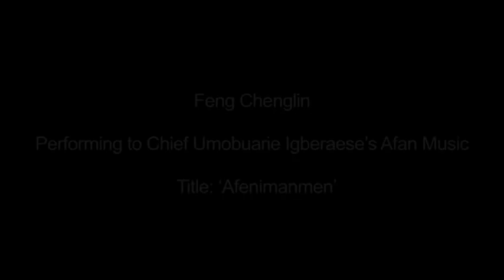Feng Chenglin Dances to Umobuarie's Afan Music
Feng Chenglin, a Chinese dancer, dances to Chief Umobuarie Igberaese's afan music in Bournemouth, England.